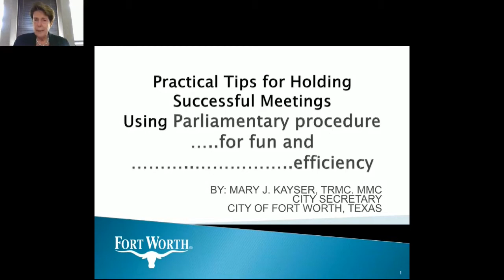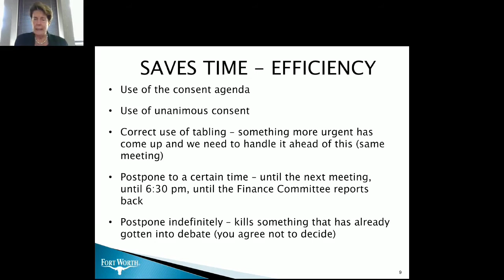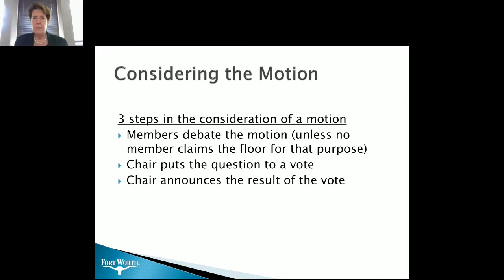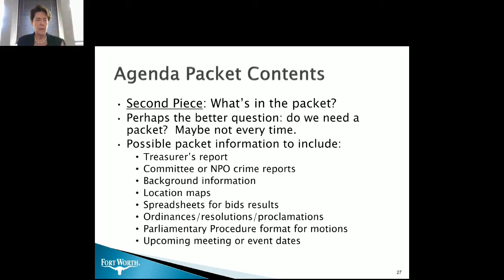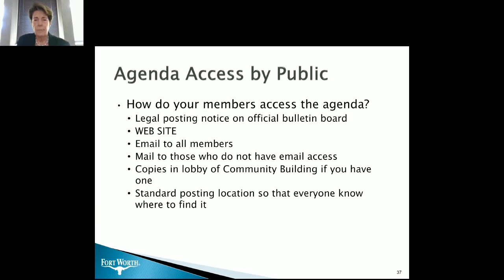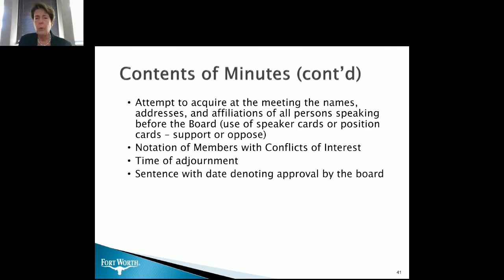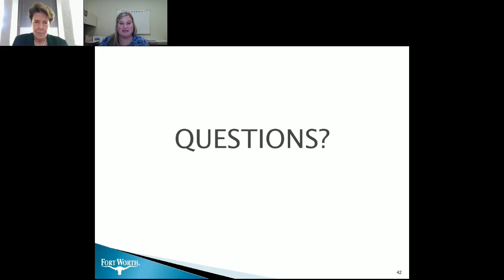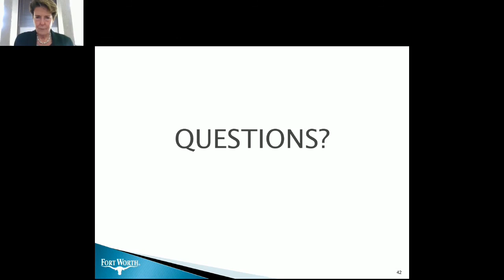Parliamentary Procedure – Save Time and Have an Efficient, Productive Meeting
Learn how to use Parliamentary Procedure to host a well-run meeting. Discover tools for effective meetings that get more done in less time and ensure everyone gets a fair shake in the decision-making process.